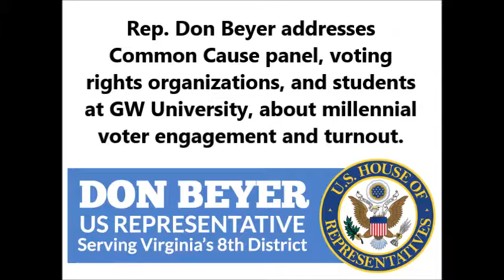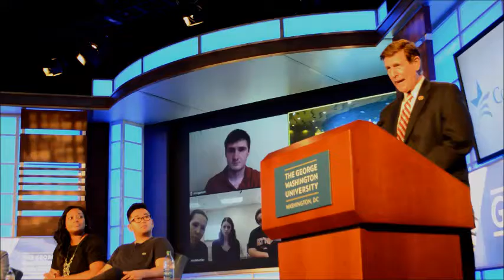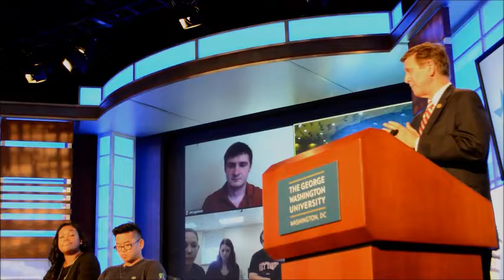TuningIn Millennial Voters